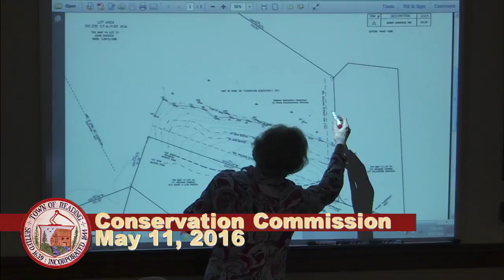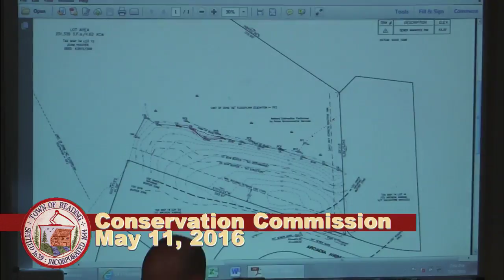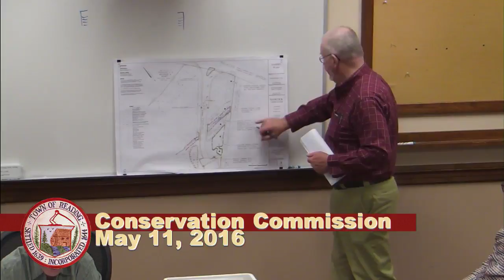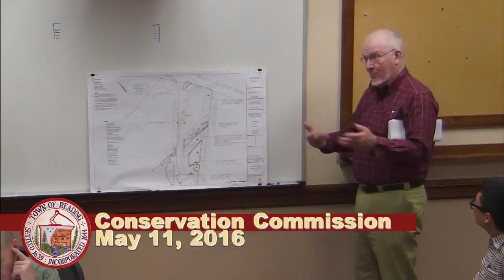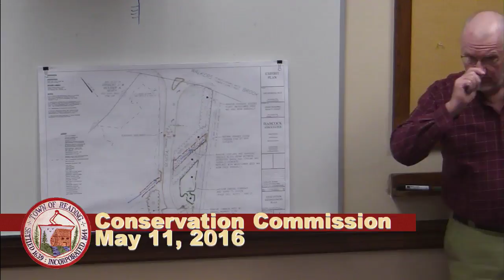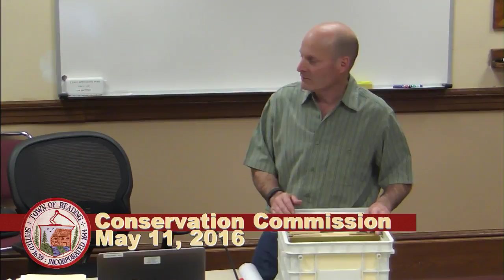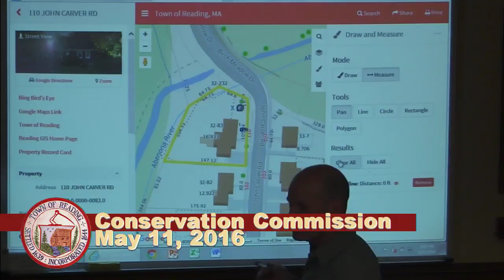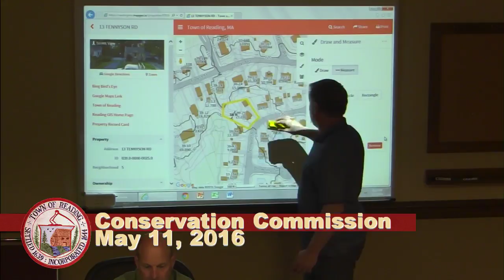Conservation Commission 05-11-2016